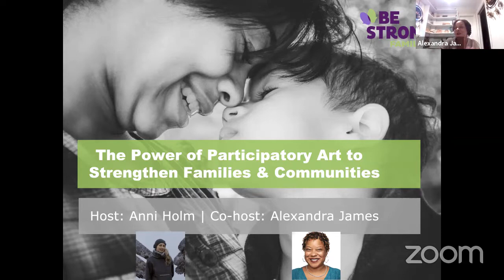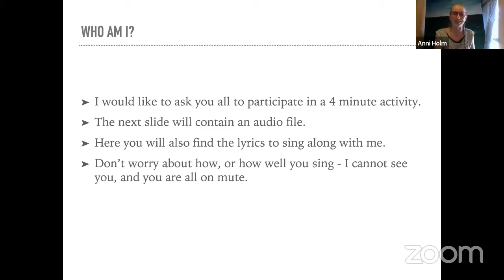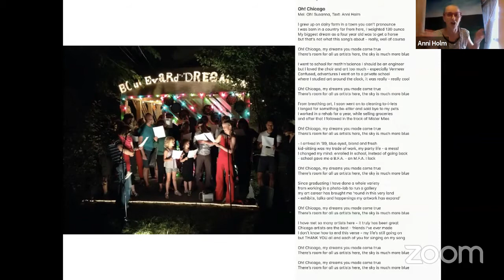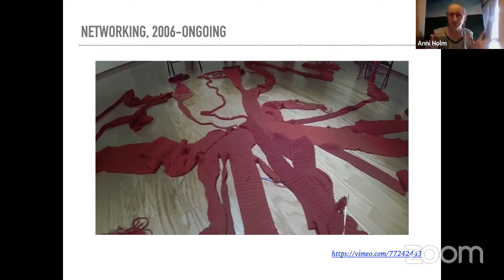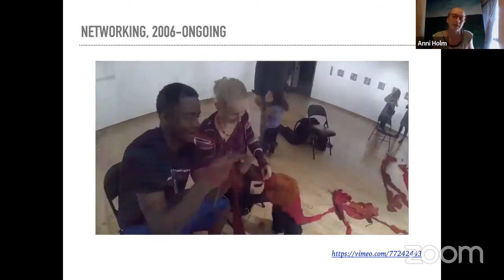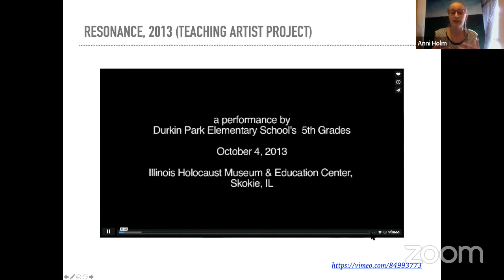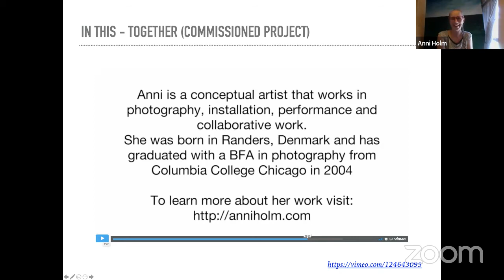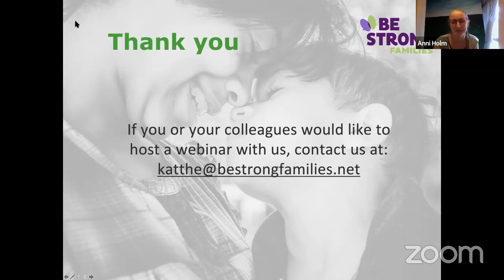The Power of Participatory Art Projects to Strengthen Families and Communities with Anni Holm